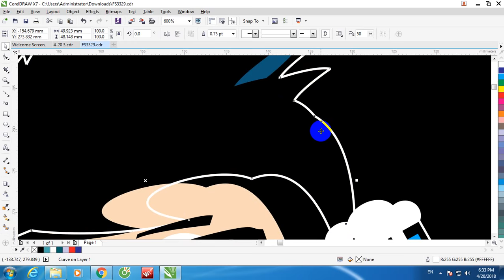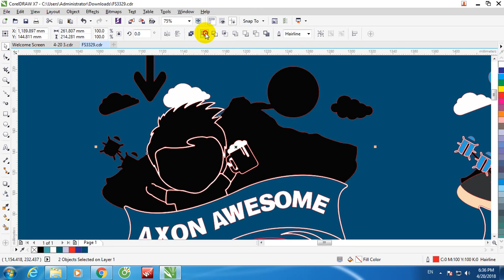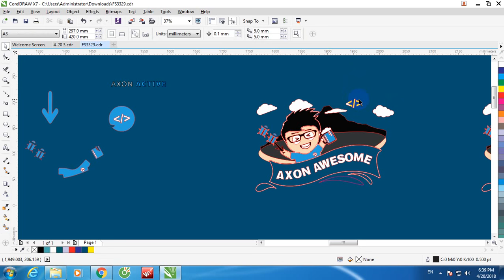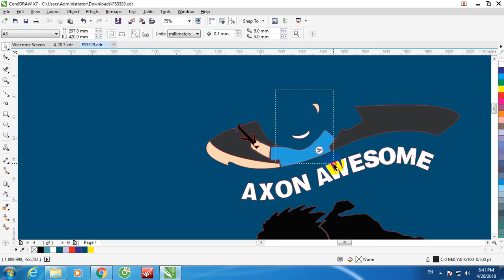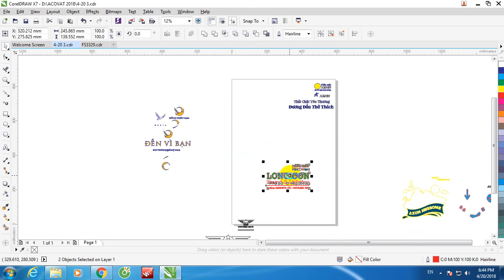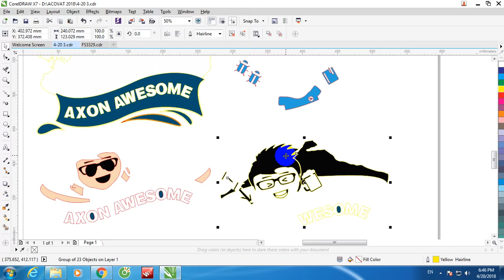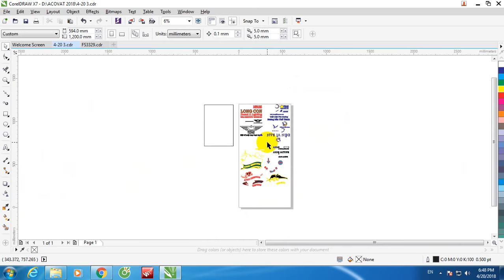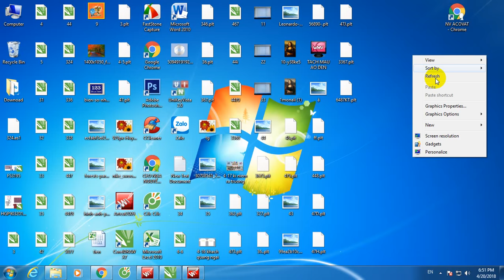Tách màu in lụa tối ưu - Tách Màu Thực Chiến - Hướng dẫn tách màu in áo tiếp theo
Tách màu in lụa tối ưu - Tách Màu Thực Chiến - Hướng dẫn tách màu in áo tiếp theo ( VIDEO chỉ dành cho học viên đã được học và hiểu )
Úp facebook nhóm đào tạo in lụa của nganguyen không được nên up lên youtube rồi gửi qua nhóm nhé anh em.